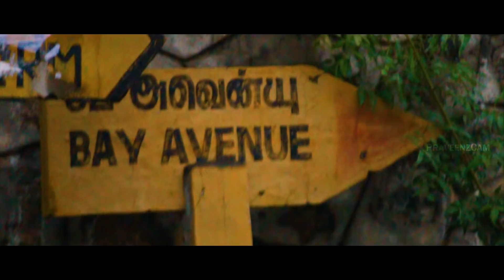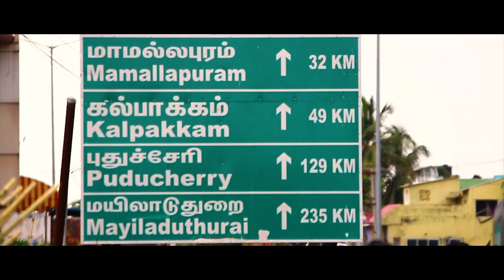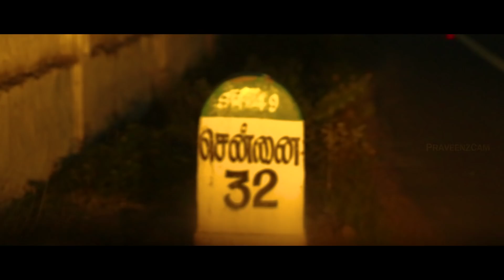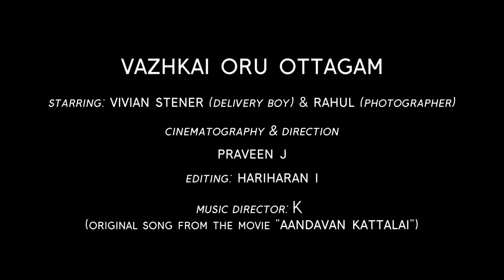Vazhkai Oru Ottagam Song Recreation | Comedy | ECR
Watch Vaazhkai Oru Ottagam (song from aandavan kattalai) Song Recreation.

A travel of two friends, of two different jobs and goals on one bike, on one route, in a day. With various experiences and fun.

A Road Comedy song recreation.

starring
Vivian Stener as Delivery Boy

Original song from the tamil movie " Aandavan kattalai"
Music Director - K